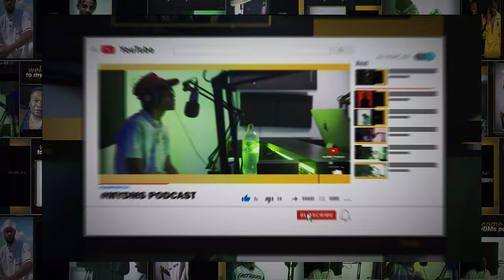SKYF |Tells his come up story to be a comedian, Tyla comment & Industry. challenges, and more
Project Manager & Produced :-  @sahiphop247
Sounds :- @SiyaceeBeats